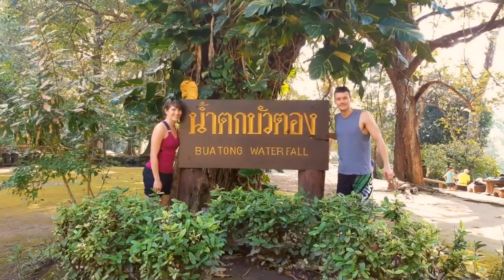4 Days Chiang Mai to Chiang Rai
A unique experience riding from Chiang Mai to Chiang Rai. We ride on small back roads with little traffic and some short off-road sections. The terrain is undulating with no major climbs. The trip is fully supported, including support. Your guide’s expert knowledge of the area and terrain means that you always know what is coming up in terms of distance and difficulty.
Suitability: This tour is suitable for riders with some off-road biking experience. You can expect a fairly gentle ride each day with none of the distances being overly long. There are a few small hills, but these can be tackled by anyone with even a moderate amount of fitness. The emphasis on this tour is Thailand’s scenery off the beaten track.
Biking Conditions: This trip is a mixture of wide, hard-packed dirt trails, single tracks and smooth tarmac. An air-conditioned bus travels behind the group to support, and participants can cycle as much or as little as they like and still enjoy the same views as the rest of the group.

Day 1: Bua Thong waterfalls to Mae Ngat Dam (L/D)
We pick you up at the hotel and travel by car to Bua Thong waterfall with its dramatic white limestone cliffs where your bikes are waiting for you. Bua Tong waterfalls is called Sticky waterfalls by the local people. The water is very calcium-rich and this makes the rocks are almost creamy white. From here the tour takes you through villages where time seems to have stood still. You will see farmers working in rice paddies and there is a stop at a local school. We will ride through the pretty and pristine natural environments of the Si Lanna National Park towards Mae Ngat dam, a hydroelectric dam which impounds the Mae Ngat River. Here we take a long tail boat which takes us to the center of the giant lake. We will stay the night in floating bungalows on this beautiful lake. You can spend the evening relaxing, swimming, canoeing or fishing. Distance today 29 kilometers.

Day 2: Around Chiang Dao (B/L/D)
After breakfast we take a transfer from our resort to the Chiang Dao Caves and the start of this day’s ride. Chiang Dao Caves features beautiful crystal formations and is an interesting place to visit. Boasting some of the most spectacular stalactite and stalagmite formations in the country, Chiang Dao Cave stretches many kilometers into the mountains. The cave is part of the 2,100-metre-high Doi Chiang Dao mountain range, the third highest peak in Thailand. After a visit to the cave we'll ride through rice fields set among soaring limestone cliffs. Our ride will be a mixture of dirt paths cut by local hill tribes and we may meet some tribe peoples - Akha, Lisu and Palaung – from the area. There is time to stop in their villages and get a feel for their lifestyle and culture. The colorful Palaungs are recent migrants from Myanmar, much like the Lisu and Akha before. You will see the Palaung women adorned with heavy brass waist-bands working the fields. Distance today 35 km

Day 3: Chiang Dao to Tha Ton (B/L/D)
After breakfast we transfer to Fang and the start of the next leg of our ride. From here we ride the back roads through many small villages following the Kok River. This is one of the most scenic parts of the trip. There is again time to stop for markets, photo’s, refreshments and of course chats and food with local villagers. The river and mountain views are breathtaking and the lack of traffic will make you enjoy every minute of this route. We end this day's pleasurable ride at the small town of Mae Salak on the provincial border between Chiang Mai and Chiang Rai. Time to enjoy the well-situated resort with great views over the river from your room, or relax and have a dip in the pool.  Also local Lahu children will come to the resort and perform traditional music and dance. Distance today 40 km

Day 4: Tha Ton to Chiang Rai (B/L)
The last leg. From Mae Salak we first cycle to a hill tribe village and have another chance to interact with the locals, get a feel for village life and the hill tribe lifestyle, besides more breathtaking views. From here we take a long tail boat which will take us over the Kok river towards Chiang Rai. Before we reach the city of Chiang Rai we start to cycle again.  We will pass the Ruammit elephant camp and visit some hot springs. Then last, but not least, a visit to the famous White Temple south of Chiang Rai, Wat Rong Khun, where our tour ends. Depending on your arrangements you can stay in Chiang Rai or we can transfer you back to Chiang Mai. Distance today 38 km